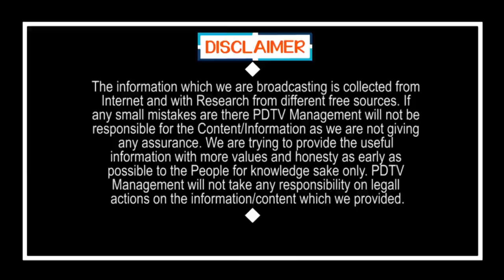CM Jagan Top On Govt Schemes Implementation | జగమంతా జగన్.. అన్నింటిలోనూ టాప్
జగమంతా జగన్.. అన్నింటిలోనూ టాప్ | CM Jagan Top On Govt Schemes Implementation | PDTV News